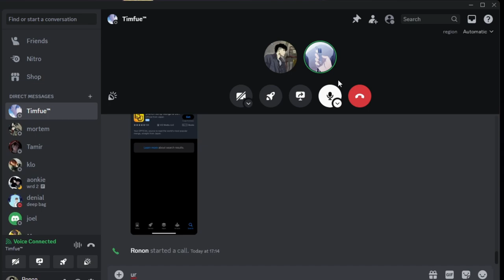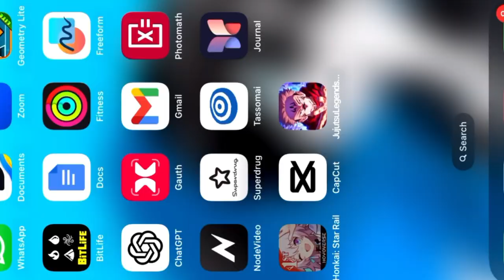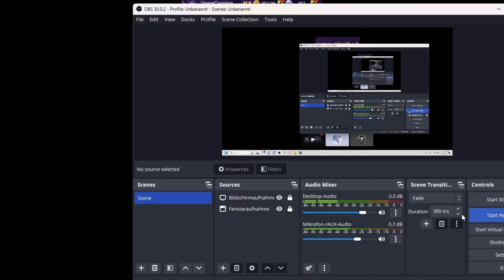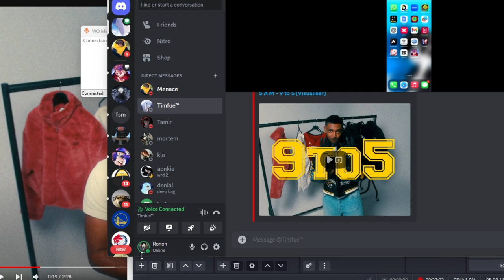TEACHING my friend this NEW JJK GAME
ik this aint my usual content but we ball. Tim is such a troll. The game is jjk phantom siege